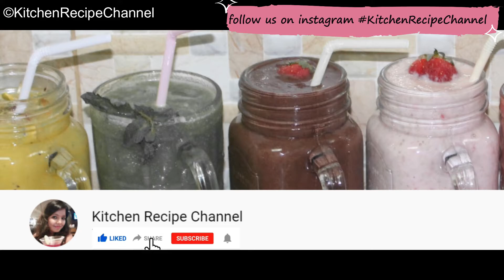How to use spoiled fresh cream to make butter | kharab fresh cream se butter kaise banaye